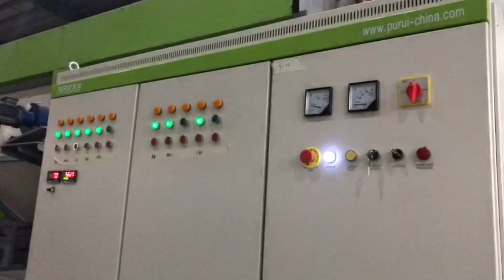PURUI PP woven bags washing line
PURUI PP woven bags washing line. 500kg/h, designed to wash the PP woven bags. With good quality and less water consumption and electricity consumption.